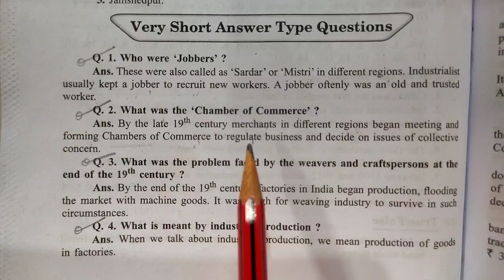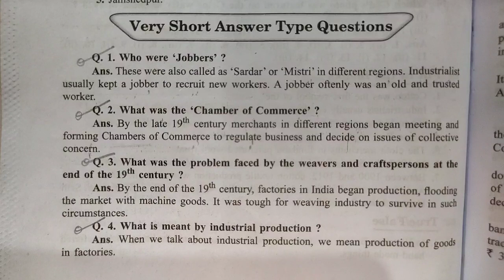chamber of commerce | The Age of Industrialisation | class 10th | sst | Social Studies | ncert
Key Areas Covered in this session:
1. what was the chamber of commerce ?

what was the chamber of commerce
what was the chamber of commerce in hindi
chamber of commerce
chamber of commerce in hindi